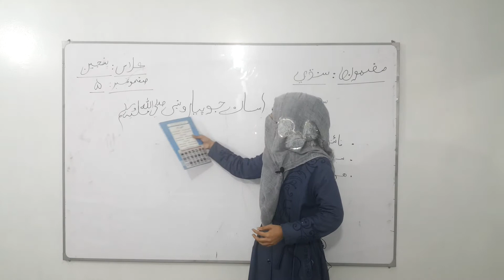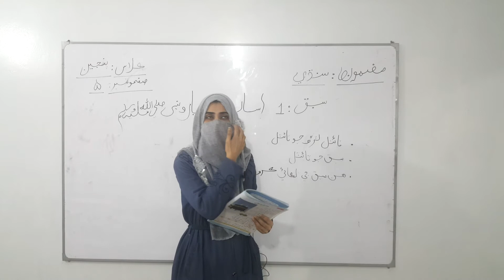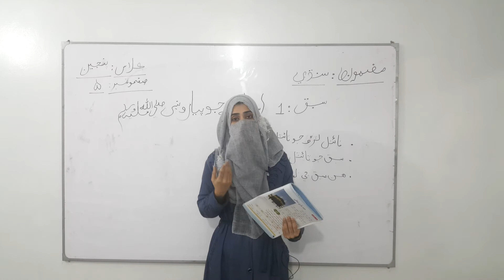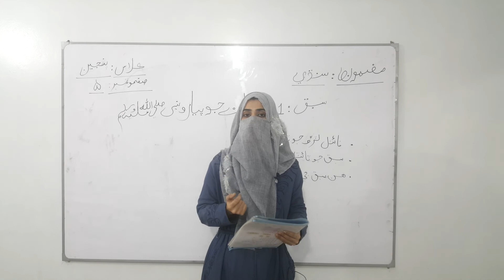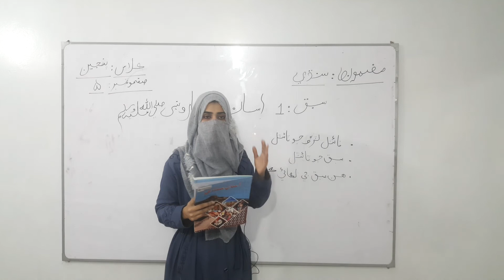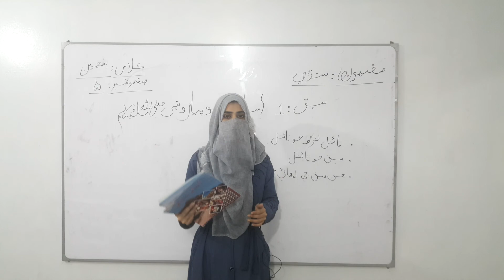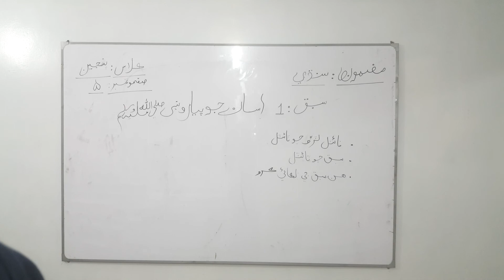Class Sindhi | Grade 5 Chapter: Asaan Jo Piyaaro NABI (SAW) | NADEEM GHAZI ACADEMY